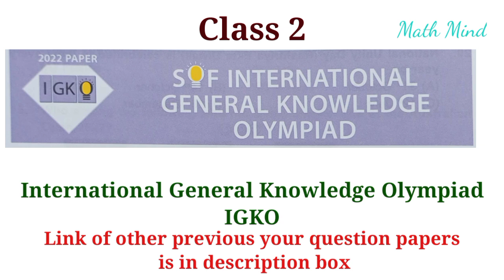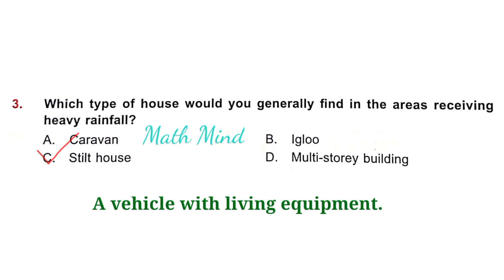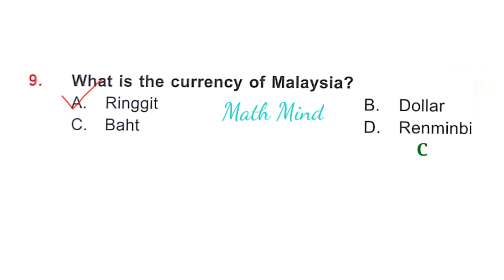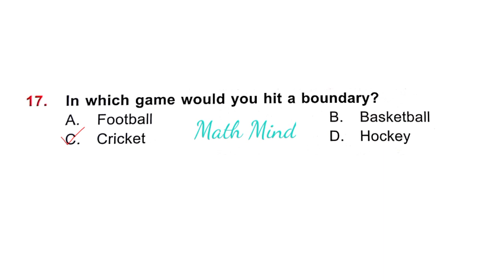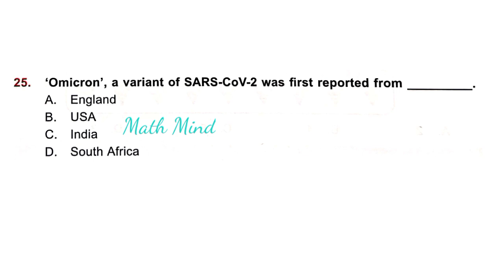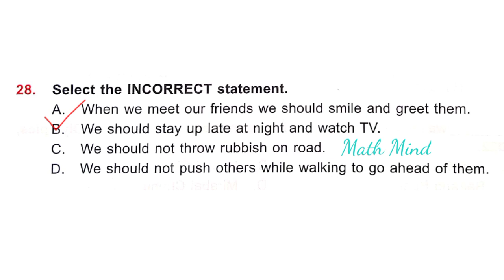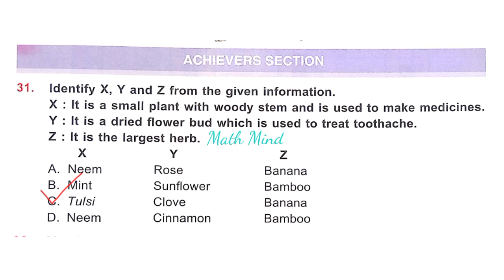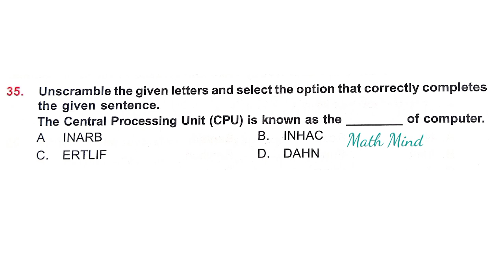IGKO class 2 Previous Year Question Paper 2022-23 / Class 2 IGKO Olympiad Solved Paper 2022-23